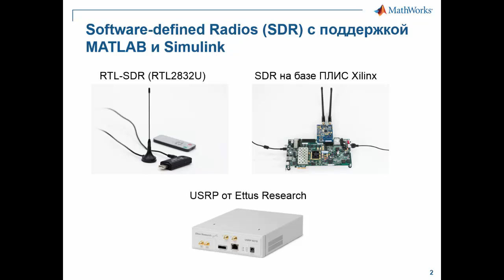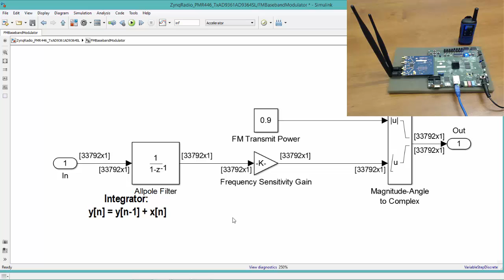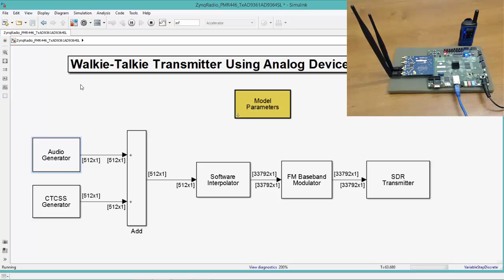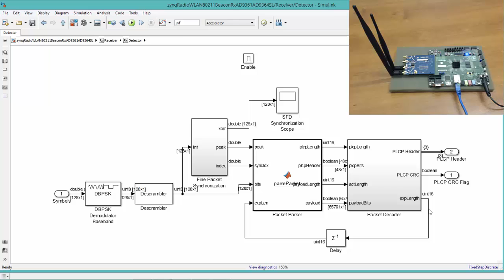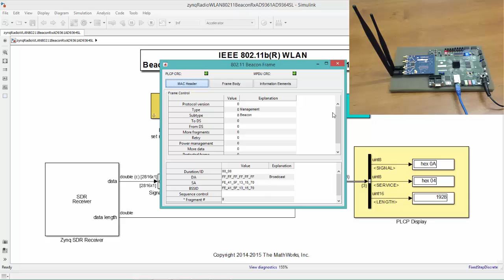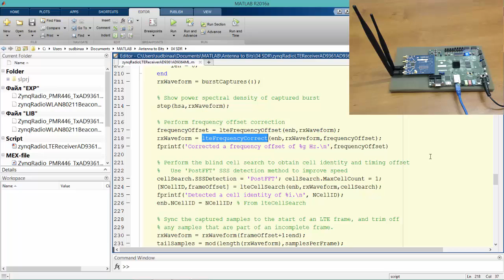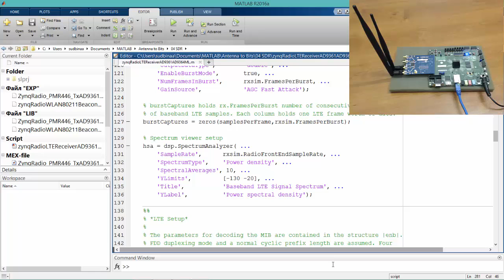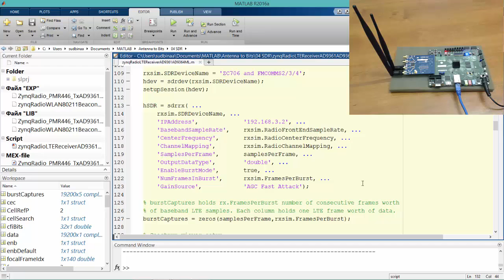Проектирование систем связи в MATLAB и Simulink. Часть 3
Работа с Software-Defined Radio. Применение AD-FMCOMMS3 вместе с ZedBoard.

Все видео и описание proektirovanie-sistem-svyazi-v-matlab-i-simulink